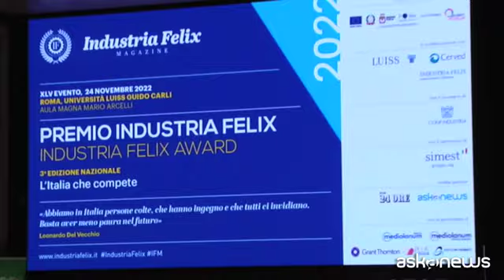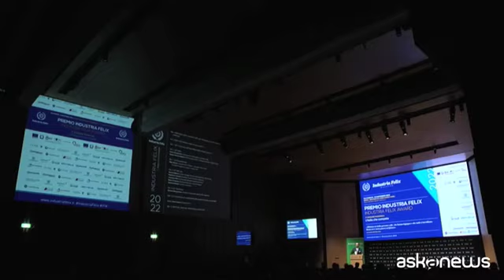Industria Felix premia 203 imprese più comptetitive e affidabili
Roma, 24 nov. (askanews) - Sono duecento tre le medie aziende, società di capitali italiane premiate all'Università Luiss Guido Carli con l'Alta Onorificenza di Bilancio in occasione della terza edizione nazionale del Premio 'Industria Felix - L'Italia che compete'. Tra i parametri valutati secondo uno studio a cura di Cerved le performance gestionali, l'affidabilità finanziaria e la sostenibilità.
Una giornata che è stata anche l'occasione per fare il punto sulle sfide che la media azienda si trova a dover affrontare in uno scenario sempre più complicato prima per la pandemia e poi per le conseguenze del conflitto russo-ucraino ma che non devono far perdere di vista la necessità di spingere su un profilo di sostenibilità che diventerà sempre più necessario anche per presentarsi sul mercato come ha evidenziato Alessandro Fusellato, amministratore delegato di Grant Thornton Consultants, società del gruppo Grant Thornton, partner del premio Industria felix, esperto con oltre 20 anni nel settore dei servizi di consulenza aziendale.
"Il primo suggerimento che darei a una media impresa, anche a una media impresa come queste premiate, che rappresentano sicuramente un'eccellenza del territorio e dell'Italia nel suo complesso, è quellodi crearsi un'identità di sostenibilità propria, e qui di investire, tempo, risorse e anche in formazione per la creazione di un loro primo report di sostenibilità", spiega Fusellato.
"Il momento è il momento giusto perchè per la media impresa italiana ma anche europea arriverà l'obbligatorietà del reporting dal primo gennaio 2024. Quindi hanno queso periodo di tempo di transizione per fare propria questa materia che è complessa non solo per il contesto macroeconomico ma perché comunque quelli che sono i requisiti del regolatore si stanno via via ad approfondire e quindi i requirements di reporting sono sempre più articolati quindi serve questo periodo di preparazione per essere efftivamente pronti e per consentire con l'identità di sostenibilità di essere osservati da analisti e fondi di investimento che stanno considerando gli aspetti di sostenibilità sempre più importanti".
La giornata è stata anche l'occasione per consigli pratici alle aziende, primo tra tutti, ha ricordato Sergio Montedoro, partner Grant Thornton, quello legato alla imminente scadenza degli aiuti di stato.
"In questo periodo pandemico lo Stato e l'Unione europea in primis hanno fornito a cascata, a pioggia, una serie di aiuti che ora vanno in qualche modo riassunti e dichiarati all'Ue per il tramite dell'Agenzia delle Entrate e quindi u adempimento molto importante perchè è una dichiarazione sostitutiva di atto notorio e quindi implica anche aspetti di veridicità della stessa. Per cui ci troviamo a dover valutare con molta attenzione, l'imprenditore si trova a dover valutare con molta attenzione questa dichiarazione che è purtroppo richiede ancora dei chiarimenti. La scadenza è imminentissima ma credo che con i consulenti e del mondo professionale credo si possa fare un buon lavoro".